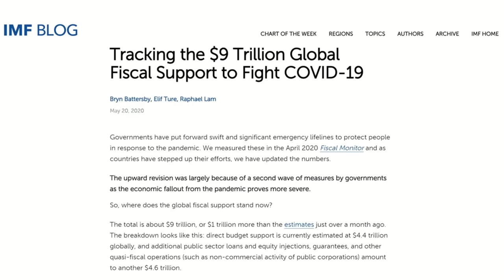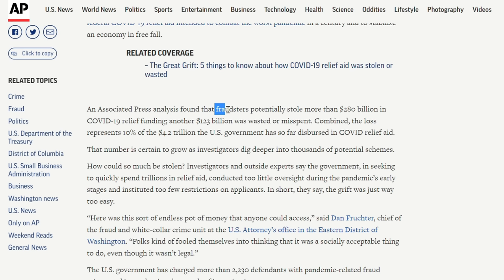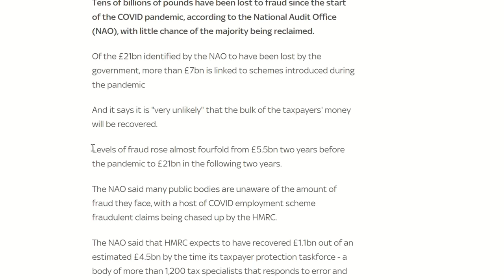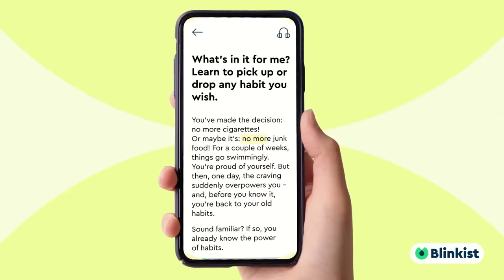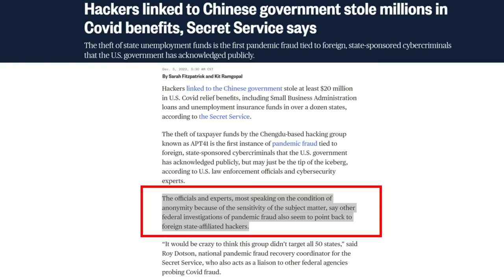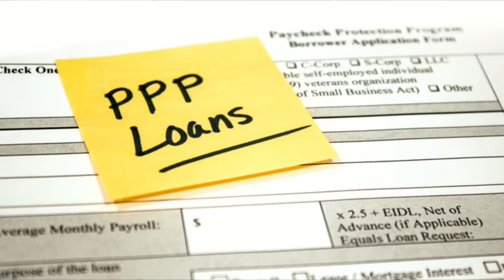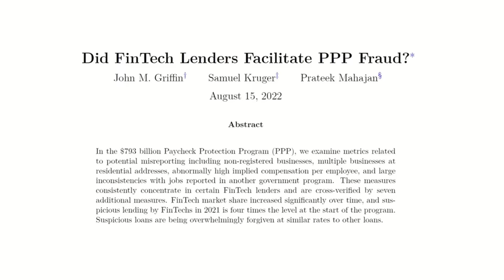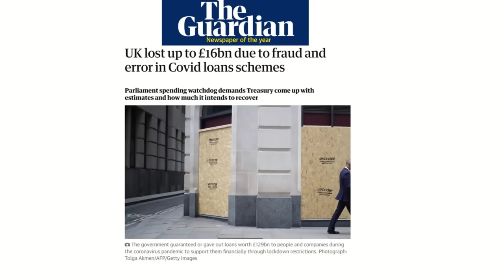The Scam of The Century!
Aside from losing over 1.13 million people, the United States is thought to have lost billions of dollars in pandemic relief fund fraud, according to the most recent Associated Press analysis, published this week.

The analysis discovered that fraudsters took more than US$280 billion in relief cash, while another $123 billion was lost or misspent.

“Combined, the loss represents 10 percent of the $4.2 trillion the U.S. government has so far disbursed in aid,” according to the report.

According to the analysis, this was the worst heist in U.S. history, with criminals stealing billions of dollars in government money intended to stabilize an economy in free fall.